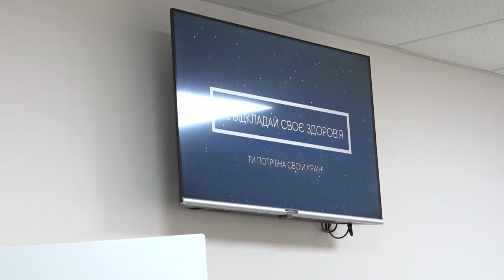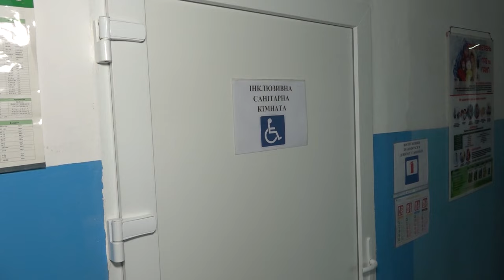У Смілянському центрі первинної медико-санітарної допомоги відремонтували денний стаціонар